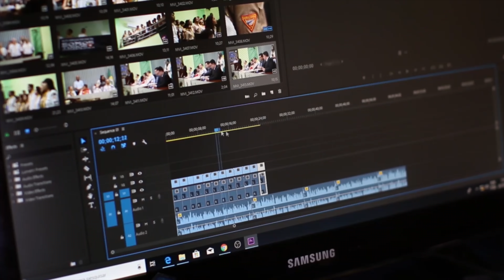Ceny mieszkań i nieruchomości mogą zacząć kreować trendy już w tym miesiącu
Ceny nieruchomości są dość wrażliwe na zmiany ekonomiczne oraz polityczne. Aktualnie wychodzimy z okresu zimowego, który zazwyczaj był dość ospały. Jeśli chodzi o ceny nieruchomości to emocje i przeczucia mówią jedno, liczby mówią drugie. W którą stronę kupujący popchną rynek?

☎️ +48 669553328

Agent nieruchomości - na czym polega codzienna praca agenta nieruchomości. Czego oczekują od nas klienci. Dlaczego nie wszystkie opinie o agencjach nieruchomości są pozytywne? Czy praca jaką wykonuje pośrednik nieruchomości jest najskuteczniejsza? Jak zacząć pracę w agencji nieruchomości? Jakie biuro nieruchomości wybrać? Czy warto robić kursy przygotowujące do pracy w zawodzie pośrednika nieruchomości? Ile zarabia agent nieruchomości?
Na te oraz podobne pytania będą pojawiały się tutaj odpowiedzi.